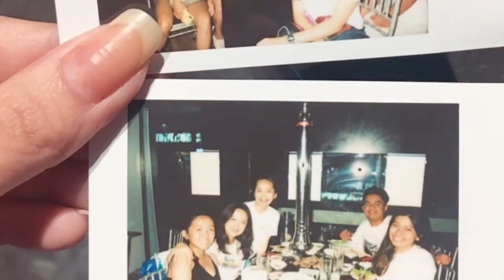HANGOUT with my friends!! / Lil Yassi